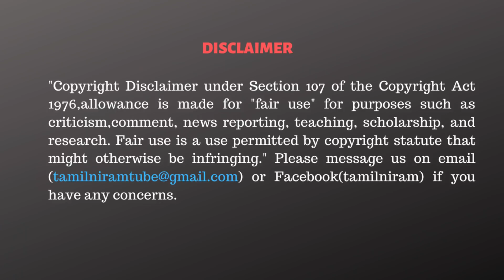அதிமுகவில் அடுத்து நடக்கபோகும் தரமான சம்பவம் - KCP Open Talk